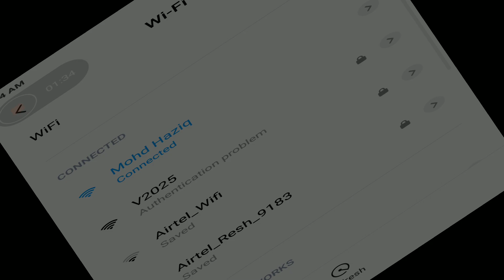1 July 2024